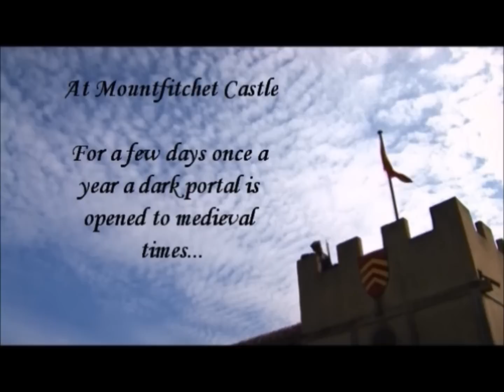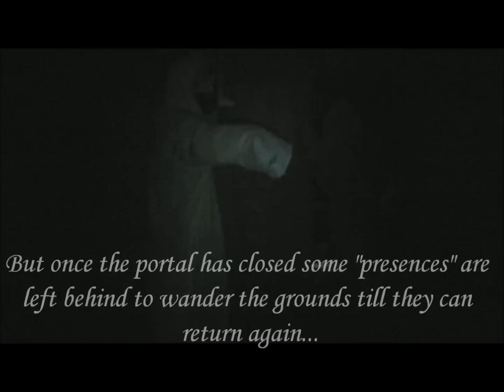Mountfitchet Castle "Hill of Horrors" Are you brave enough?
Some clips from last years very successful and very scary tours round the haunted castle.

Many brave souls survived last years tours in 2011 and lived to tell the tale of the castles "Hill of Horrors" Will you survive?